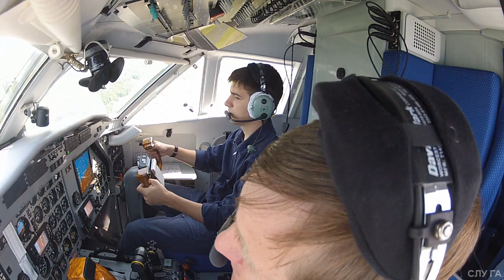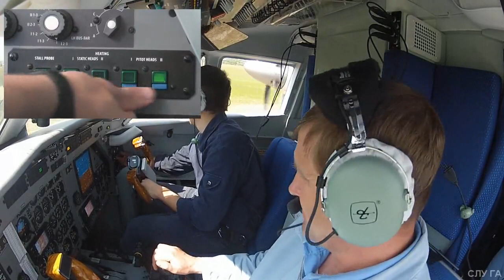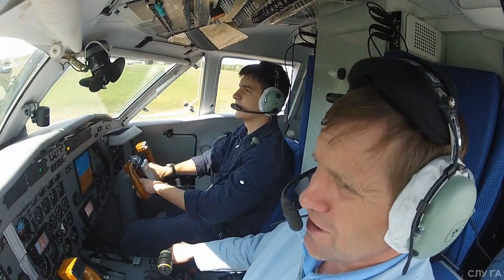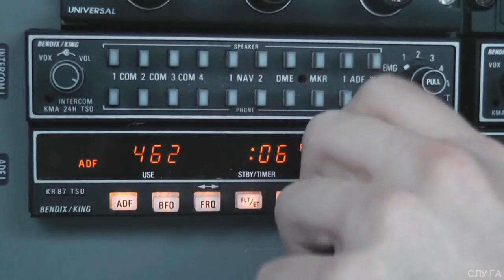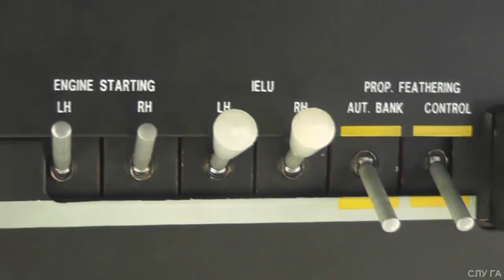L 410 UVP E20. Останов двигателей.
Посадка, руление на стоянку, останов двигателей. Самолёт Л410УВП Е20.